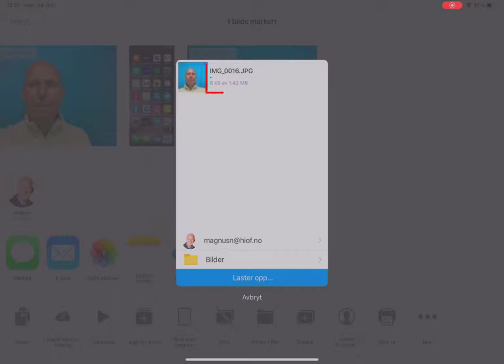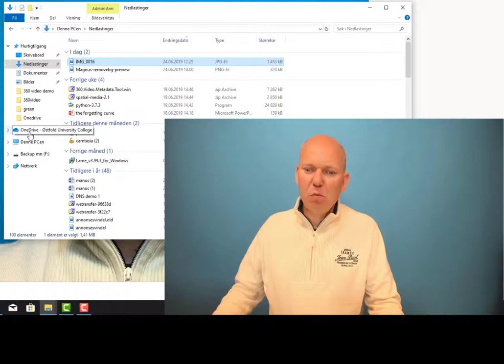Overføre bilder fra iPhone/iPad via Onedrive til datamaskin